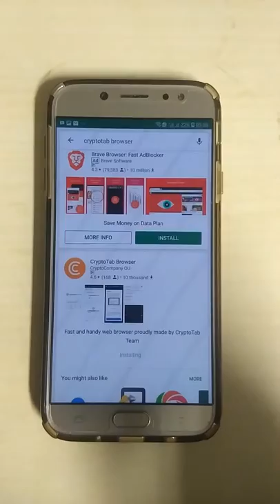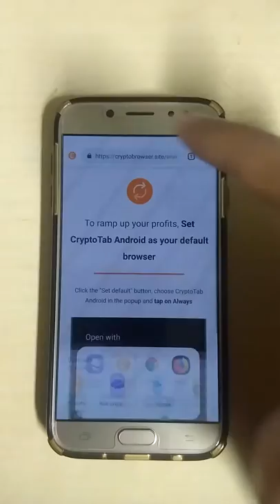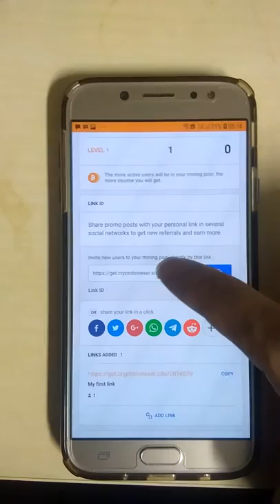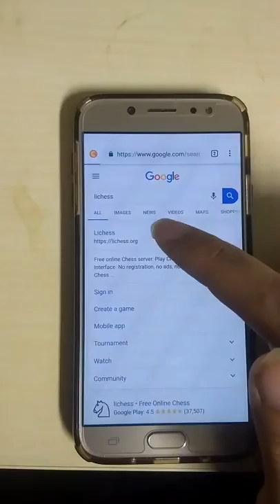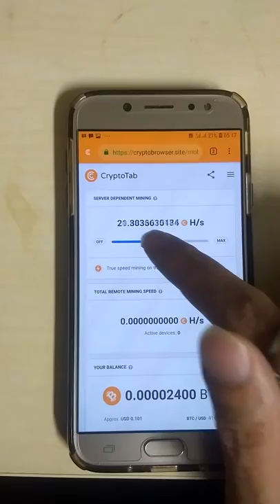Cryptocurrency Mining Android Smartphone CryptoTab Browser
If you choose to install this app and nobody has referred you yet, do consider having me as your referrer by downloading

You can even mine on your mobile devices nowadays, it's a good starting point for those of you who haven't dived into cryptocurrency and mining because the procedure is easy (install and mine). Although you have to watch out for your battery, but for me, I have free electricity and Internet most of the time.

00:00 Cryptotab Browser from app store.
00:50 Opening Cryptotab Browser.
01:25 Press icon to go to mining page.
01:40 Connect social media account.
02:00 Slide to mine.
02:40 Multi-level referral system
03:15 Try browsing normally.